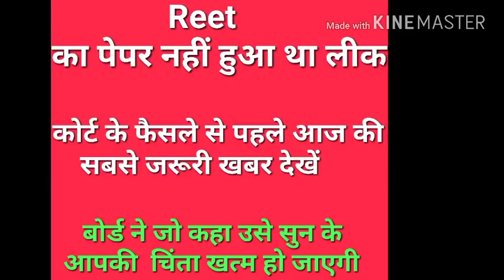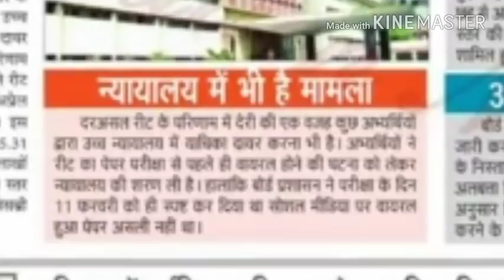खुशखबरी.. Reet result के लिए तैयार रहें, पेपर नहीं हुआ था लीक, कोर्ट के फैसले से पहले सबसे बड़ी खबर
Reet final answer key
Reet objections
Reet total posts
Reet bonus marks
Reet objections
Rpsc 2nd grade 2018 vacancies
Rpsc 1st grade school lecturer भर्ती
Rpsc ldc